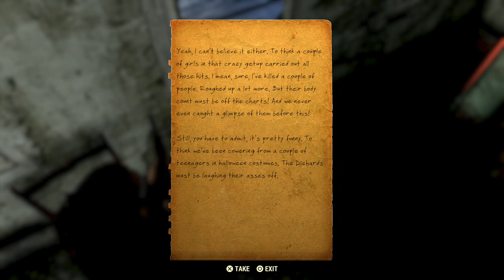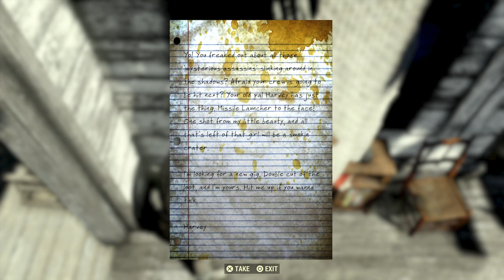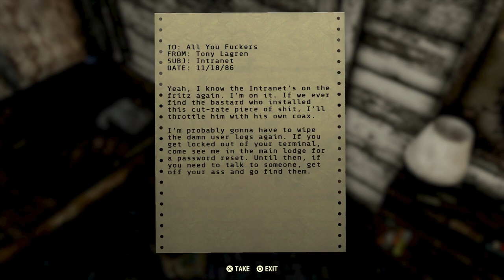Fallout 76: Seeker of Mysteries Quest Walkthrough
Fallout 76 - Seeker of Mysteries - Complete Walkthrough
Gameplay from my Fallout 76 Lets Play Series - A complete walkthrough of the Seeker of Mysteries Quest